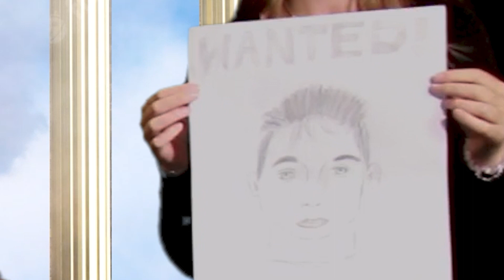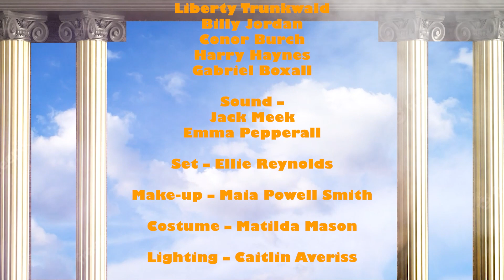Appollo - PQA Worcester - AM RED